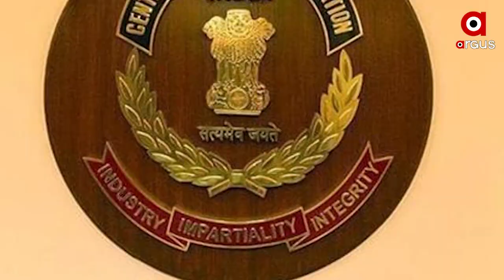ହୁରିୟତ କନଫ୍ରେନ୍ସ ଉପରେ କେନ୍ଦ୍ର ସରକାରଙ୍କ ଚଡକ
କେନ୍ଦ୍ର ସରକାରଙ୍କ ବଡ ପଦକ୍ଷେପ । ହୁରିୟତ କନଫ୍ରେନ୍ସର ସମସ୍ତ ଗୋଷ୍ଠୀଙ୍କୁ ୟୁଏପିଏ ଆଧାରରେ କରିବେ ବ୍ୟାନ । ଟେରର ଫଣ୍ଡିଂ ଉପରେ ଲଗାଯିବ ରୋକ ।